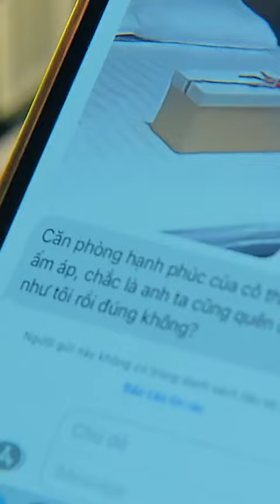Hương Vị Tình Thân tập 7